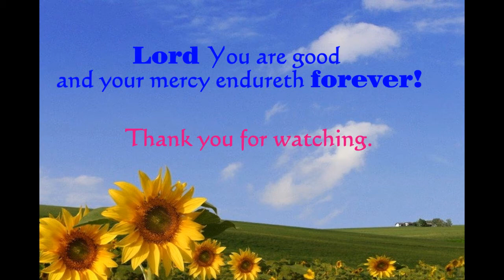"LORD YOU ARE GOOD" - by RCF RISING GENERATION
Special Participation (Part 3) held at Danat Hotel on 13 November 2015 in celebration of the 12th Year Church Anniversary of ANFGM, Ruwais.